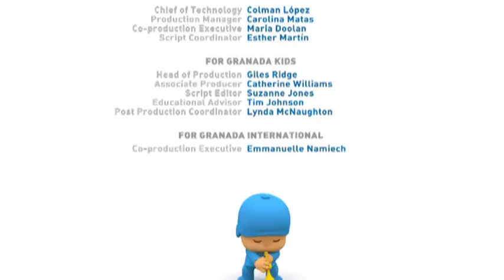POCOYO FRANÇAIS 🚼 Au pairs 🚼 DESSIN ANIMÉ pour enfants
Épisode 31  de la deuxième Saison
  (S02E31): Quand Dodoloiseau doit sortir, il a besoin que quelqu'un prenne soin de Bébé Oiseau. Pato est volontaire car il pense que ce sera beaucoup plus facile que de ranger tout le désordre qu’il a fait en jouant avec Pocoyo. Bébé Oiseau et son amie Petite Chenille ne cessent d’étourdir Pato, qui finit par demander de l’aide à Pocoyo. Pocoyo pense qu’il peut s’occuper de cette situation mais les petits monstres lui font perdre la tête. Finalement, Pato et Pocoyo arrivent à faire obéir les petits. Quand Dodoloiseau revient, Bébé Oiseau et Petite Chenille se sont endormis.